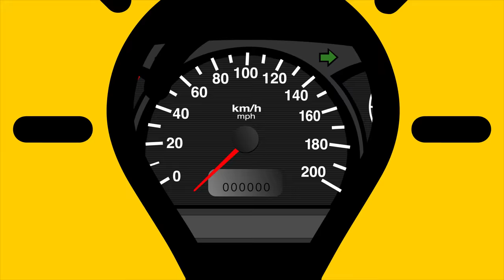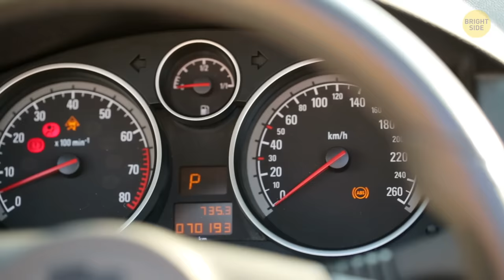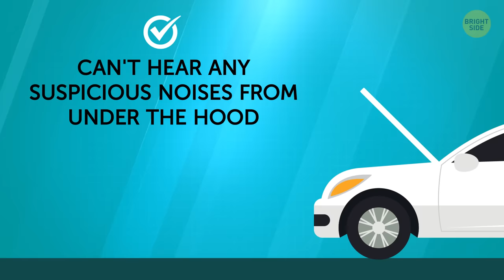If You Find an Envelope in Your Car, Throw It Without Opening!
So…You’re driving along a highway, the weather’s good, and you’re in total control of the car. And suddenly - bam! – another driver comes out of nowhere, cuts you off, and slams the brakes! Naturally, you can't avoid the collision. Sounds like a typical fender bender, but you might be surprised to know that this is one of many scams people try to pull on the road!

Or imagine that you’re slowly creeping along the parking lot looking for a spot with full concentration. But suddenly, a person walking past your car hits the ground, most likely damaging or even breaking off your side view mirror in the process. You get out of the car to see if they’re ok, and the “victim” starts threatening you that they'll call the police... What would you do in this case?

TIMESTAMPS:
The Cut and Brake Scam 0:33
White Smoke 2:08
Unexpected Help 3:50
A Hurt Pedestrian 5:31
“Come on over!” 7:00
Envelope in the Car 7:58

SUMMARY:
- Pay attention to the passengers' behavior. If they move around freely and start pretending to be badly injured only after the police and ambulance arrive, the accident is most likely a scam.
- Never agree to towing services from strangers who conveniently pop up out of nowhere! Not only will this person demand payment for his towing services, but his buddies at the garage may also trick you by saying that your car needs some costly repairs.
- Whatever happens, do not accept any suspicious help. If something like this ever happens to you, just call a friend, relative, or a trusted mechanic to come help you out.
- Don’t be one of the gullible ones! Simply agree to call the police right then and there. Sometimes that alone is enough to send the “victim” running. But even if they suddenly have a change of heart and promise that “everything’s cool, no hard feelings or complaints,” insist that they wait for the police to come and file a report.
- Crooks slow down and wave their hand to signal that they’re letting the driver in. But just as the unsuspecting victim merges into the lane, the good Samaritan speeds up and crashes into their car! The next thing the victim knows, the crook vehemently denies ever letting the other driver over and claims that they just merged right into them!
- By no means should you ever send money to strangers with threats! It’ll only encourage them to keep going. Call the police! Also, try to leave your car only in secured parking lots, and get your alarm system checked regularly by your car’s manufacturer.
- Please remember that people fall victim to these kinds of scams more often than you think. Whether it’s because they want to save time or would prefer to settle a problem on their own without the police or lawyers, it does happen.